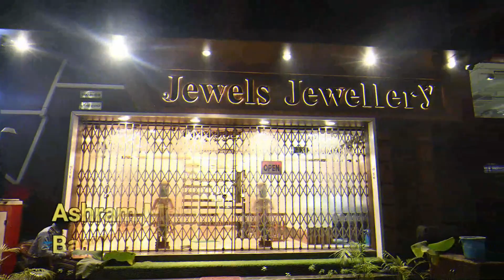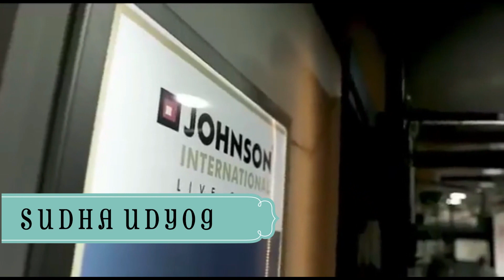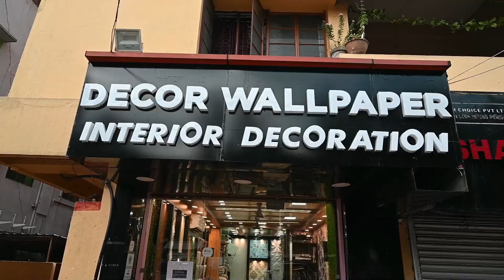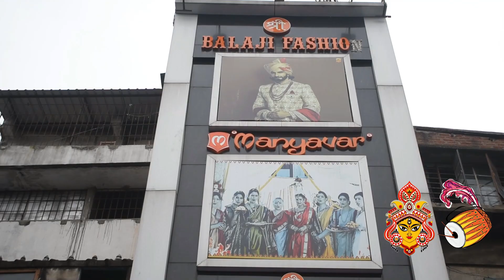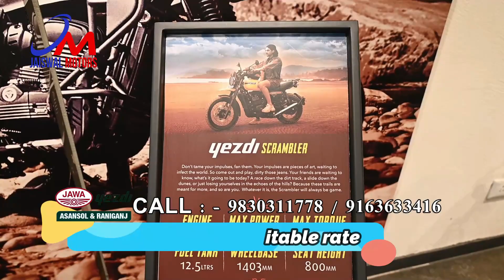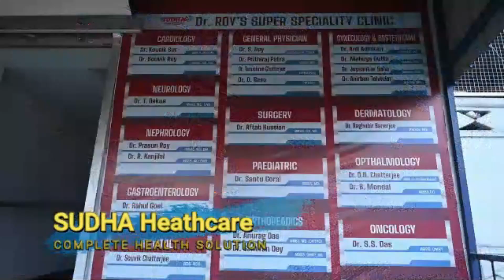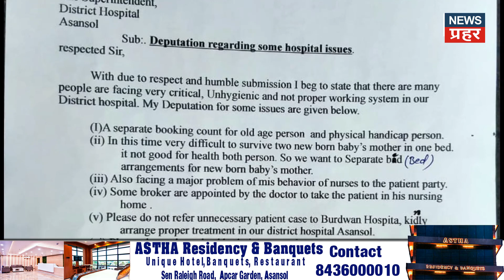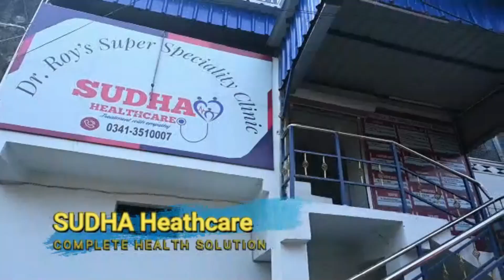BJP Protests Against Police in Asansol to Durgapur / "don't Touch My Body" Protest in kulti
आसनसोल से लेकर दुर्गापुर तक के थानों पर बीजेपी का धरना प्रदर्शन, नवान्न अभियान के दौरान पुलिस की भूमिका को लेकर जताया विरोध

हीरापुर थाना के एक पुलिस अधिकारी की टिप्पणी को लेकर बीजेपी ने मचाया हंगामा, माफी मांगने के बाद मामला हुआ शांत

नवान्न अभियान के दौरान वरिष्ठ बीजेपी नेता शुभेंदु अधिकारी के डॉन्ट टच माई बॉडी  वाले बयान को लेकर कुल्टी में अनोखा विरोध, तृणमूल कार्यकर्ता टी शर्ट पर लिखवा कर बाजार हाट, दुकान-दुकान घूमे

सालानपुर के देंदुआ में फिर एक घर में चोरी का प्रयास, इलाके में दहशत